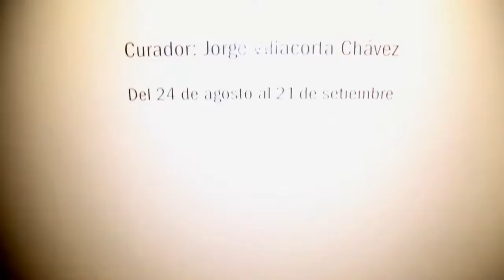Sinapsis: la realidad a través de fotos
Bajo la curaduría de Jorge Villacorta, la obra se exhibe la muestra del fotógrafo Sebastián Montalvo hasta el 21 de setiembre, en la Sala Luis Miró Quesada Garland.